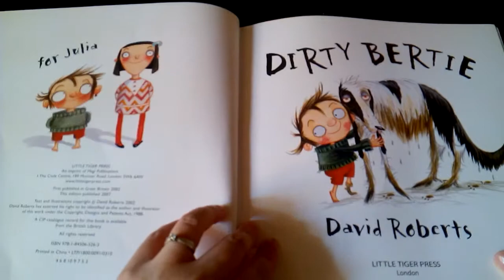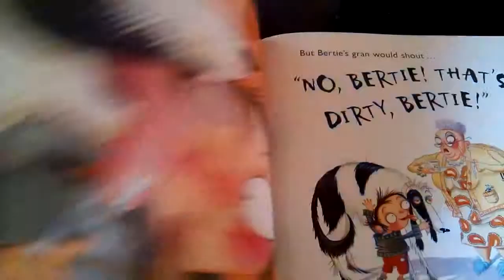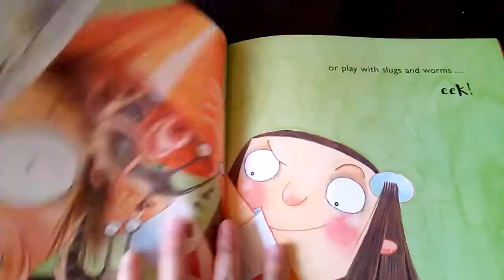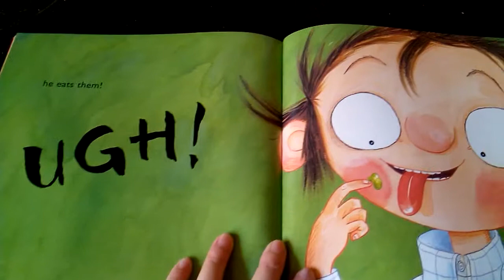Jodie 老師讀 Dirty Bertie